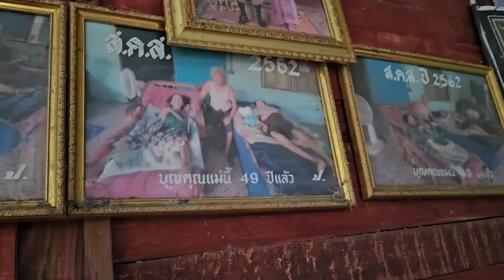ปราจีนบุรี สุดยอดแม่ป้าจ้อยวัย 94 ปี สู้เลี้ยงลูกสาวฝาแฝดพิการติดเตียง มาราธอนกว่า 80 ปี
มีเรื่องรักที่มีต่อแม่ไม่มีเสื่อคลาย!  ว่า   ที่หมู่ 7 ต.ดงพระราม อ.เมืองปราจีนบุรี จ.ปราจีนบุรี มีเรื่องราวความรักของแม่ต่อลูก ที่ไม่มีวันเสื่อมคลาย ที่แม่เฒ่า วัย 94 ปี ชื่อนางจ้อย จิตรพินิจ ที่มีต่อลูกสาวฝาแฝดพิการ จ.ปราจีนบุรี กับลูกสาวฝาแฝด คือ น.ส.ธิดารัตน์ หรือเล็ก และน.ส.ธัญญา  หรือใหญ่ อายุ 52 ปี โดยลูกสาวฝาแฝดของนางจ้อยนั้น เป็นโรคกระดูกงอกมาตั้งแต่อายุ 6 ขวบ ส่งผลให้ลูกฝาแฝดทั้งคู่ของนางจ้อยไม่สามารถช่วยเหลือตัวเองได้ จนถึงปัจจุบันแม่ต้องดูแลลูกสาวฝาแฝดทั้งคู่มากว่า 80 ปีแล้ว
โดยแต่ละวันจะคอยดูแลลูกสาวฝาแฝดพิการทั้งคู่ นับจากการให้น้ำ ป้อนข้าว ทำความสะอาด  ไม่ให้เกิดแผลกดทับ เพราะลูกสาวทั้ง 2 ที่พิการ คนแรกธิดารัตน์จะนอนกับที่อย่างเดียวลุกไม่ได้ ส่วนกัลยา ลุกยืนได้ แต่ก็ต้องช่วยประคับประคอง และนั่งไม่ได้แต่ต่อมาในช่วงหลังนี้ ฝาแฝดทั้งคู่ต้องนอนติดเตียงตลอด
ผู้สื่อข่าวได้ลงพื้น เป็นบ้านปูนชั้นเดียวของป้าจ้อย พบป้าจ้อยกำลังป้อนข้าวให้ลูกรักทั้งคู่อย่างเมตตา และ  เนื่องในวันแม่แห่งชาติ 12 สิงหาคมที่จะถึงนี้ ป้าจ้อย กล่าวถึงความรู้สึกว่า “ความรู้สึกของป้าจ้อย ที่มีต่อลูกสาวฝาแฝดนั้น “รักและทะนุถนอมดูแลลูกตลอด และ สงสารมาก ที่ลูกสาวฝาแฝดพิการของเธอ  กำพร้าพ่อมาตั้งแต่เล็ก แม่รักลูกอย่างไรก็ไม่เคยเปลี่ยนแปลง โดยเฉพาะลูกสาวฝาแฝดทั้ง 2 เกิดมาไม่เหมือคนคนอื่น พ่อมาเสียชีวิตตั้งแต่ทั้งคู่อยู่ในท้องประมาณ 3 เดือน ไม่เคยเห็นหน้าพ่อ พอ อายุได้ 6 ขวบก็มาพิการแล้ว เกรงว่า ในปั้นปลายนี้  ที่ตนเองสังขารทรุดโทรมมากเหมือนไม้ใกล้ฝั่ง ยิ่งตอนนี้แก่มาก หูตึงฟังไม่ค่อยรู้เรื่องแล้ว เดินเหินลำบากมาด่วนตายจากไปลูกพิการจะเป็นอย่างไร? ลูก ๆที่เหลือเกรงว่าจะล้มระหว่างดูแลลูกฝาแฝดได้หาคนมาช่วยป้าจ้อยช่วยดูแลเพิ่มอีกแรงหนึ่ง จึงพอเบาแรงไปได้บ้าง
ก่อนหน้านี้ลูกชายป้าจ้อย ที่บวชเป็นพระนานกว่า 22 พรรษา ได้ลาสิกขาออกมาดูแลแม่ และน้องฝาแฝดทั้ง 2 คอยหาปลา หาผัก มาหุงหาเลี้ยงน้องและแม่ที่แก่ชรามากแล้ว และไม่มีรายได้อื่นใด นอกจากเบี้ยคนแก่ เบี้ยคนพิการของฝาแฝดทั้ง 2 และความเมตตาข้าวก้นบาตรจากหลวงพ่อเงินวัดสะเดาโด่(วัดแก้วสามัคคี)
ทั้งนี้ ก่อนหน้า นั้นปี พ.ศ.2551 ป้าจ้อย เคยได้รับรางวัล “แม่ดีเด่น” จากนางพรรณี แก่นสุวรรณ ผวจ.ปราจีนบุรี เนื่องในวันแม่แห่งชาติเป็นขวัญและกำลังใจมาก่อนหน้านี้ และยังได้รับความเมตตาจากหลวงพ่อเงินเจ้าอาวาสวัดสะเดาโด่(วัดแก้วสามัคคี) คอยเมตตาให้ข้าวก้นบาตรมาโดยตลอด และ จากอดีตที่เมื่อก่อนนี้นั้น คุณยาย จะเดินไปทำกิจกรรมช่วยเหลืองานพระสงฆ์ ที่วัดแก้วสามัคคีธรรม (วัดสระเด่าโด่) ปัดกวาด ถู ล้างจาน จัดเสนาสนะ ขากลับก็จะนำอาหารจากวัดหรือข้าวก้นบาตรพระมาให้ลูกสาวทั้ง 2 คนได้รับประทาน  ตอนนี้เดินเหินลำบากจึงเฝ้าคอยดูแลลูกฝาแฝดเท่านั้น”ป้าจ้อยกล่าว
ภาพ-ข่าว เด็กปราจีน